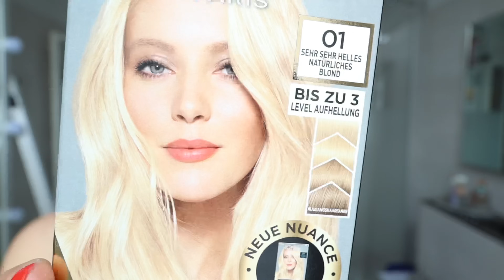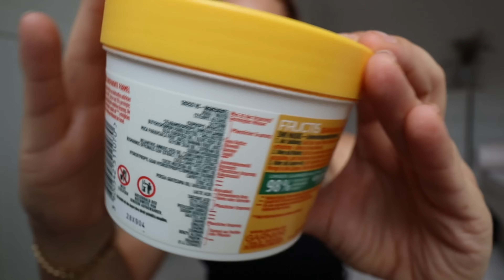HAARE selber BLOND färben!•Drogerieprodukte ohne Gelbstich•Meine Haarpflege Produkte•Maria Castielle